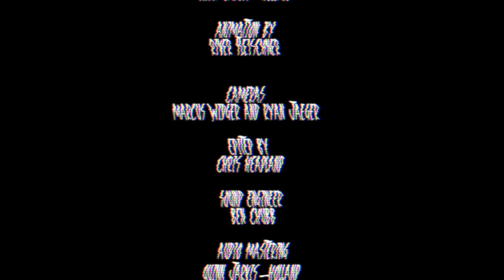Shucks - Sugar (Live at Loudhouse)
Benefest 2015 presents Shucks performing "Sugar," live at Loudhouse in Bellingham, WA.

Directed/Edited by Chris Headland
Cameras by Marcus Widger and Ryan Jaeger
Sound Engineering by Ben Chubb
Audio Mastering by Quinn Jarvis-Holland

Special thank you to all of the Benefest 2015 bands, volunteers, organizers and attendees.